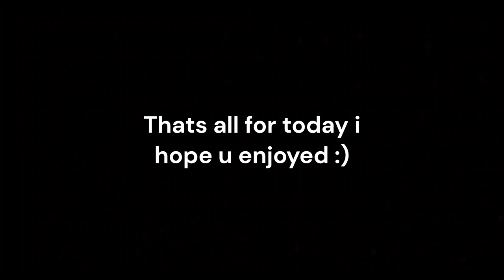[Taming.io] Raiding bases with Snow rabbits!